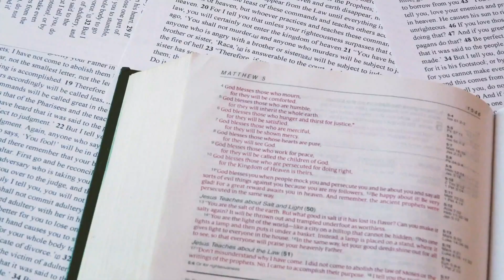CZY MOŻNA WYWOŁYWAĆ DUCHY? Pewnie, że...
@Ksiądz Adam Bilski